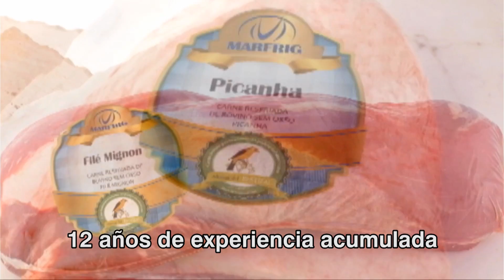XII Encuentro de Ganaderos de Pastizales Naturales del Cono Sur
Breves imágenes de los encuentros de ganaderos.